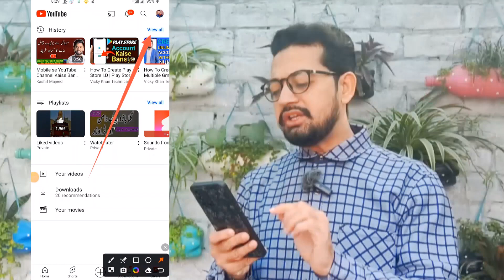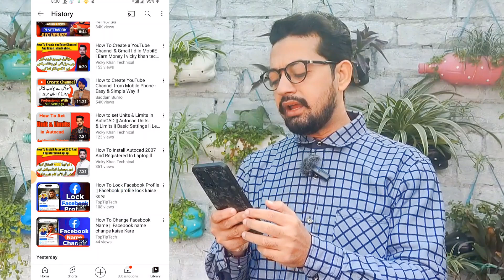YouTube History Ko Delete Kese Kare 2024 | How To Delete YouTube History 2024 | Vicky khan technical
keyword Queries:-
youtube history delete all
youtube history delete kaise karen
youtube history delete kaise kare 2024
how to delete youtube history 2024